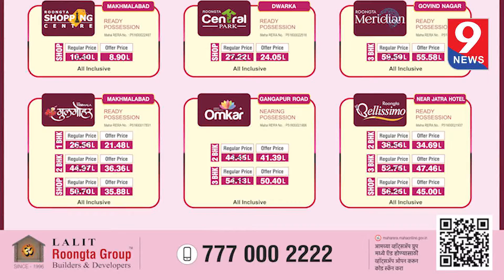9 News : अंबड पोलिस ठाण्यात जप्त करण्यात आलेला मुद्देमाल फिर्यादींच्या स्वाधीन..